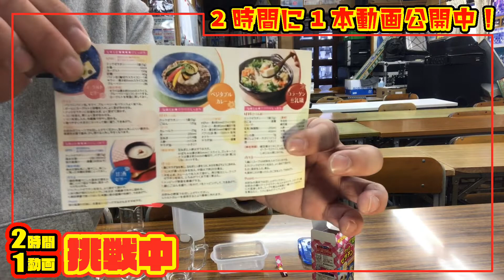初めての手作りゼリー作り！果たして美味いのか⁈ゼラチンで超簡単★